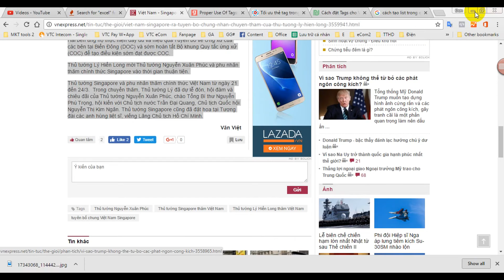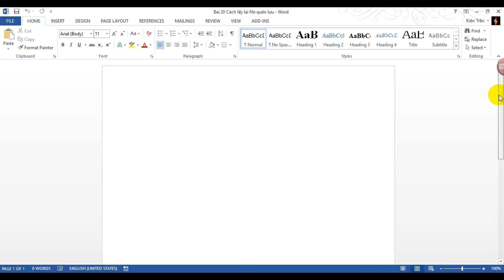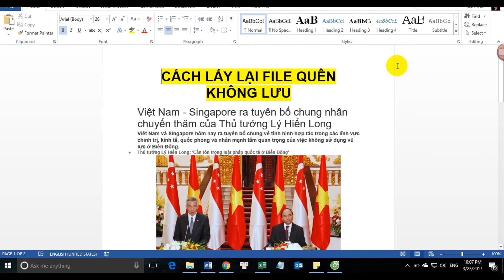[Thủ thuật excel ] Bài 20 - Cách lấy lại (khôi phục) file quên không lưu cực nhanh